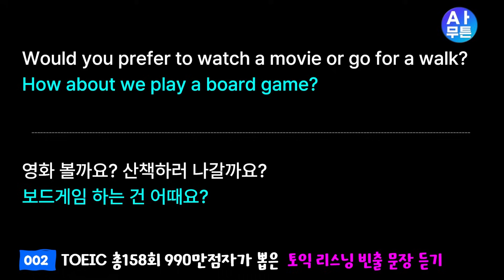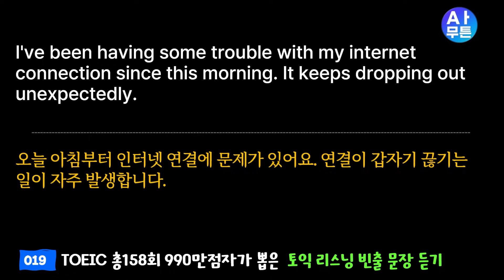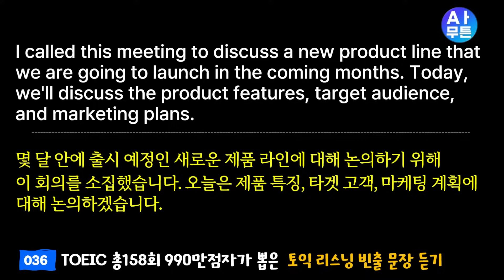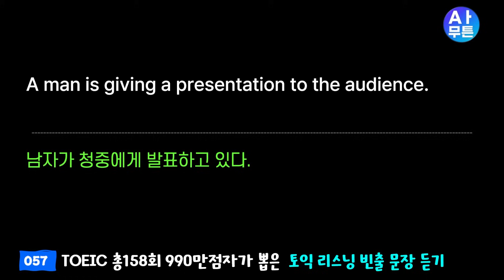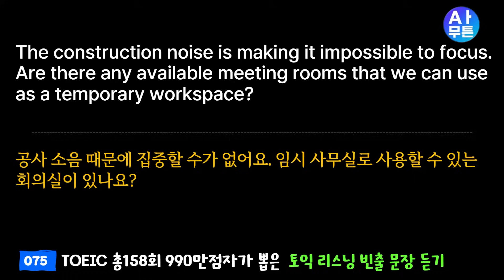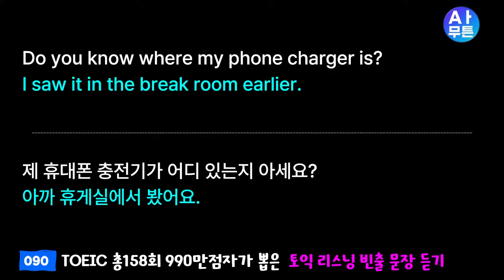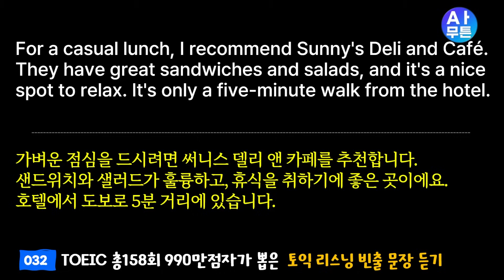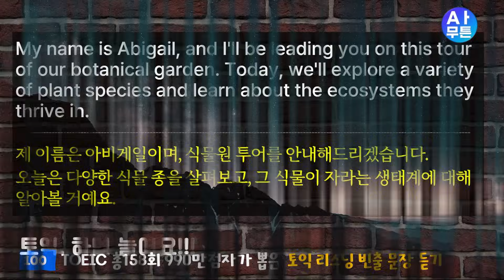토익 LC 빈출문장 듣기; 토익 리스닝 1시간 완성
토익 시험 듣기 귀뚫기: 파트1, 파트2, 파트3, 파트4 순으로 반복되며, 총 100문장으로 구성되어 있습니다. 토익 lc 빈출문장 듣기 한 시간으로, 토익 lc 점수 고득점 완성! 토익 엘씨 495, 멀지 않아요.